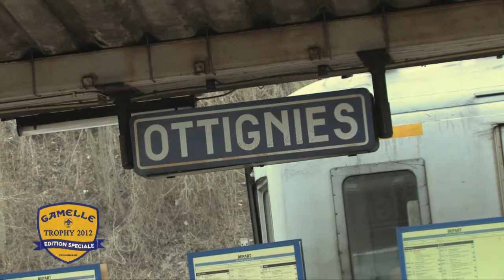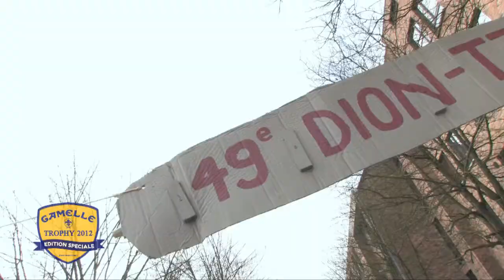Gamelle Trophy 2012 - C'est quoi, le Gamelle ?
Gamelle Trophy 2012
3 mars 2012 - Louvain-la-Neuve